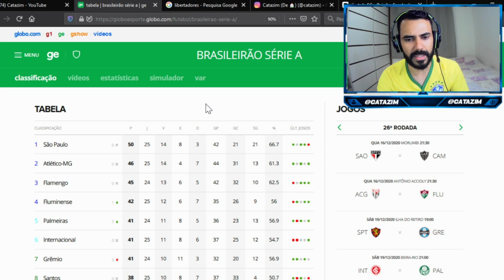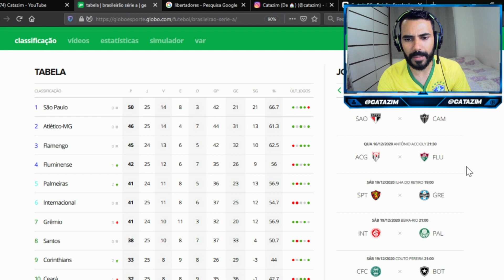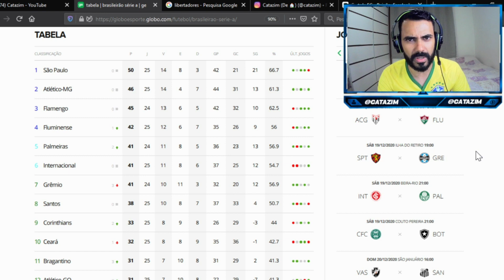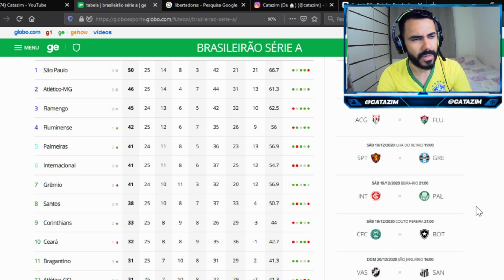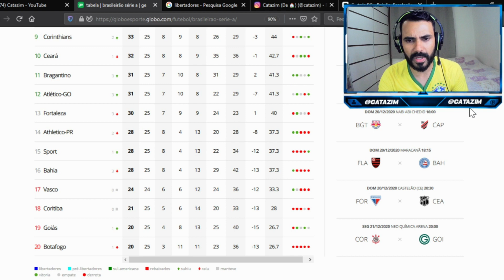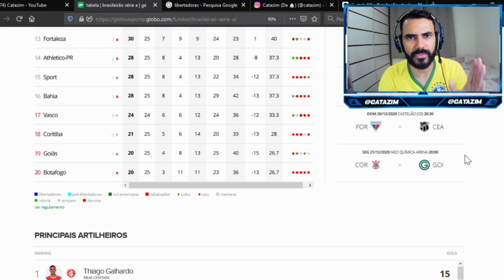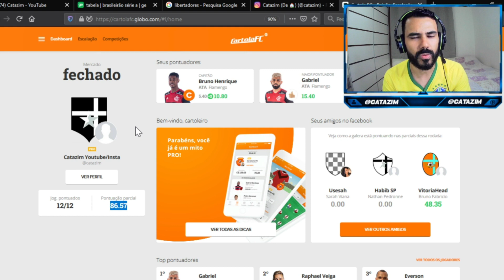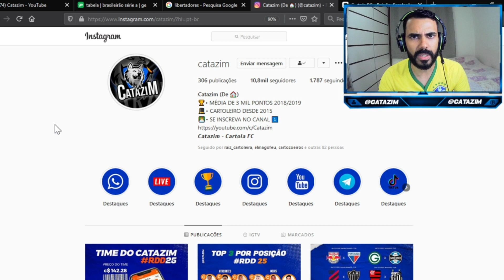TEVE GOL DO GABI - O QUE VOCÊ PRECISA SABER PRA MITAR NA 26º RODADA | CARTOLA FC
LINK DO GE (Que mitada!)